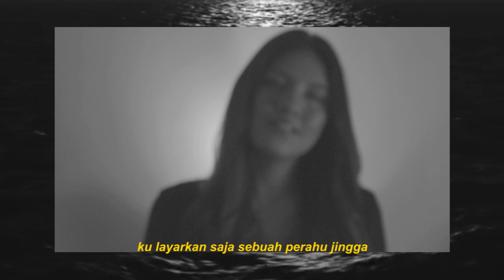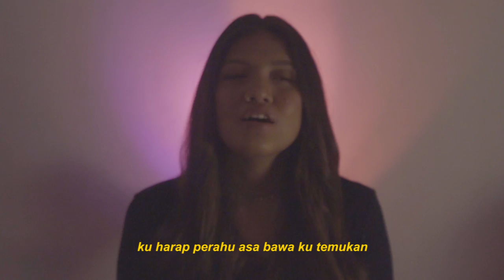Perahu - Monita Tahalea (Isolation Version)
Perahu
Album: Dandelion, 2015
Written by Gerald Situmorang, Monita Tahalea

Perahu (Isolation version)
Performed by Indra Perkasa, Monita Tahalea, Yoseph Sitompul

Arranged by Yoseph Sitompul
Piano by Yoseph Sitompul
Modular, Synthesizer by Indra Perkasa
Backing Vocal Arranged by Dennis Nussy

Video by Phipo & Damarjati
Edited by Syifa Syauqy
Photo by Syifa Syauqy